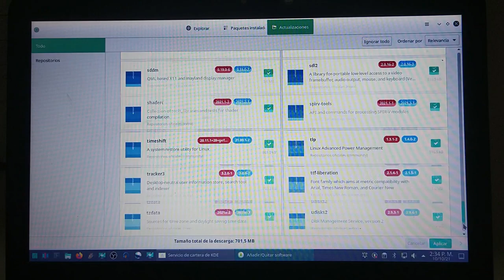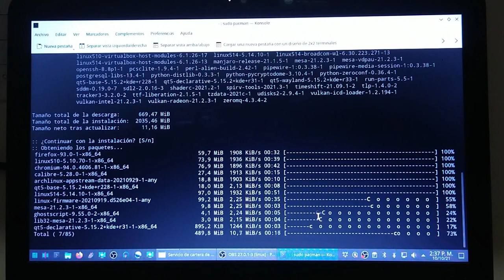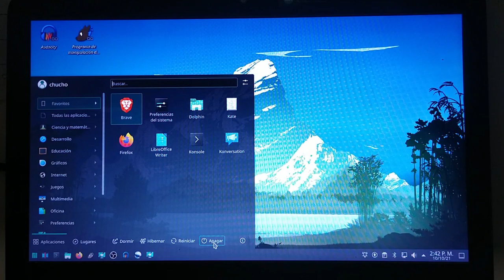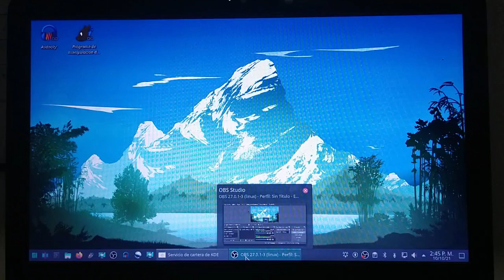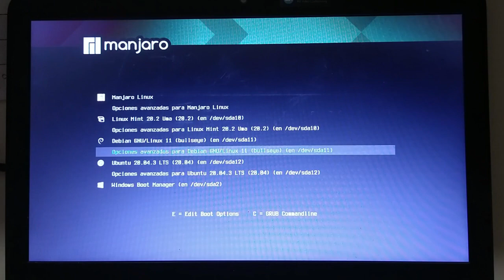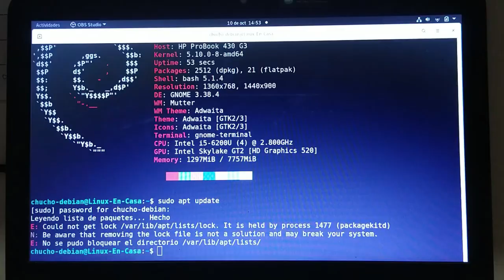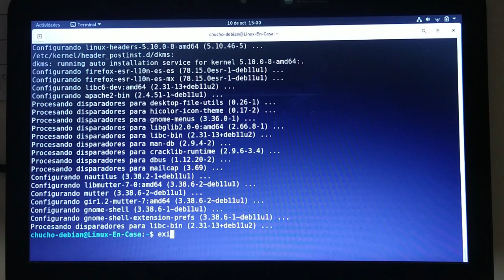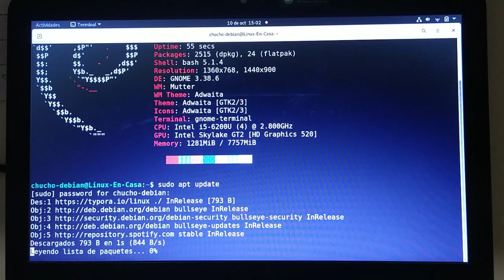Actualizar Linux desde Terminal [Debian vs Manjaro]🐧[V231]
Comparación de la Actualización de las Distribuciones GNU/Linux entre Debian 11 Bullseye y Manjaro Linux.
Prueba en un PC Real que tiene una instalación MultiBoot.
Sistema 1:  Debian GNU/Linux 11 (bullseye) x86_64
Sistema 2:  Manjaro Linux x86_64
Equipo:  HP ProBook 430 G3
CPU:  Intel i5-6200U (4) 2.8 GHz
RAM: 8 GB

0:00  Actualizar Sistema GNU/Linux
0:21  Actualizar Manjaro Linux
01:28  sudo pacman -Syu
04:00  Reiniciar Manjaro Linux
06:21  Actualizar Debian
07:47  sudo apt update
08:45  apt list --upgradable
09:15  sudo apt upgrade
11:00  Reiniciar Debian GNU/Linux